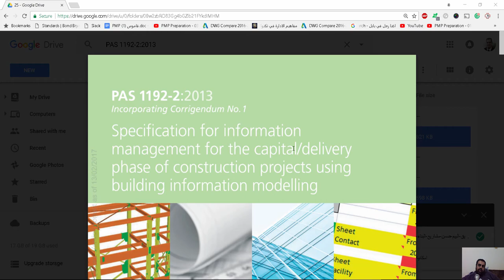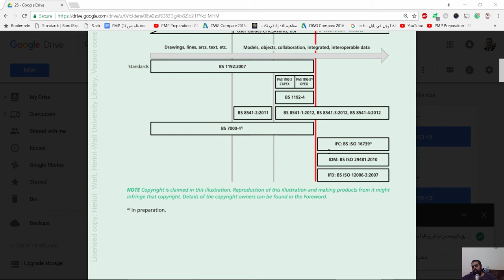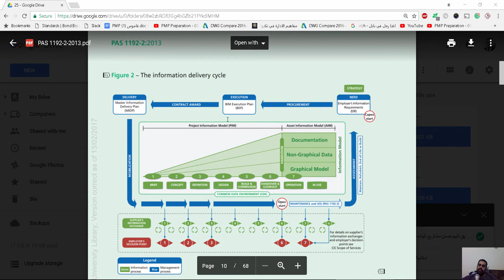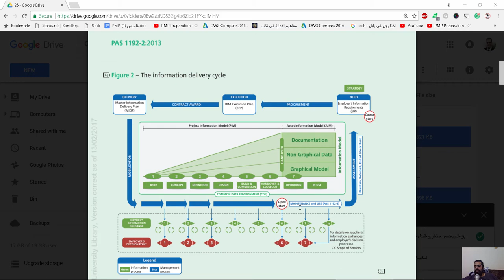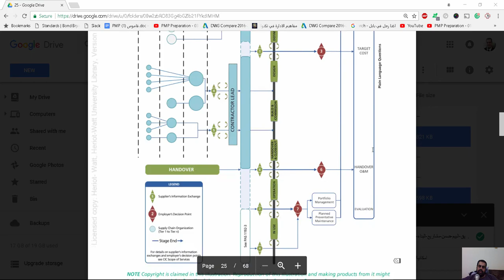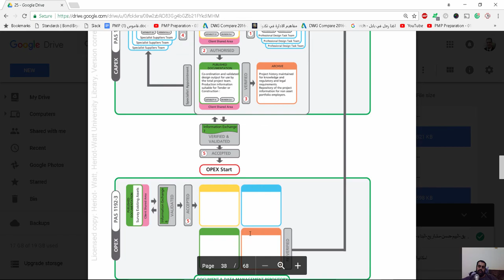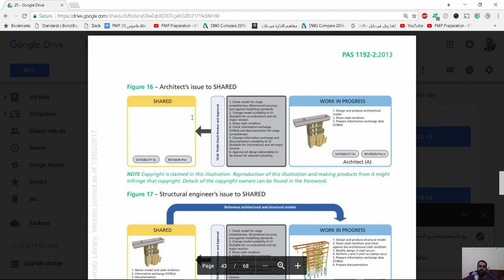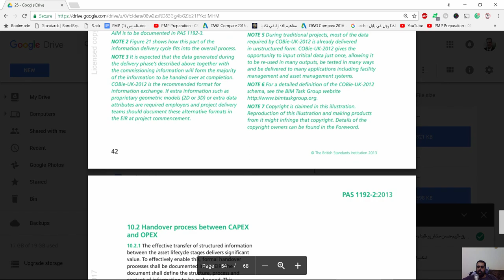PAS 1192 2 2013 نبذة عن